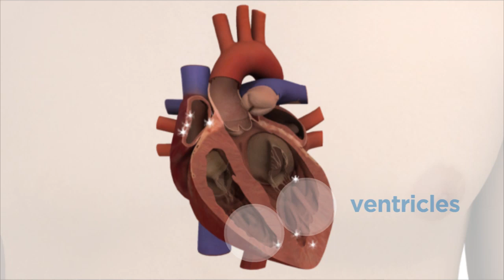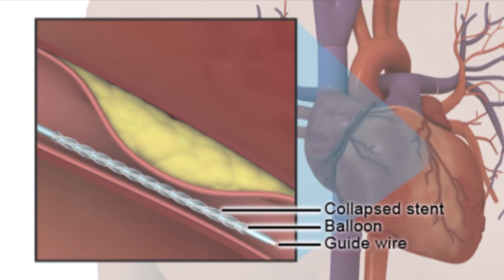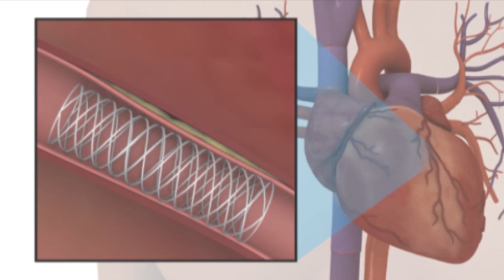Palpitations or heart attack: what is it? | Bupa Health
Bupa's Chief medical officer, Dr Paul Zollinger-Read talks about how to tell the difference between palpitations and the symptoms of a heart attack.

To find out more about your heart, visit our Heart and circulation hub